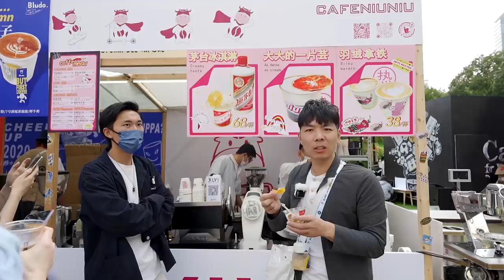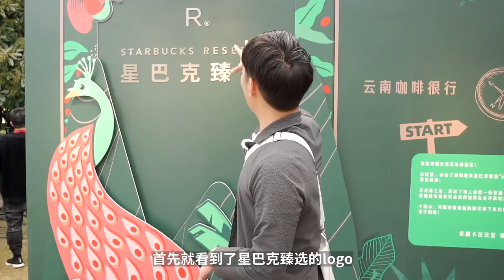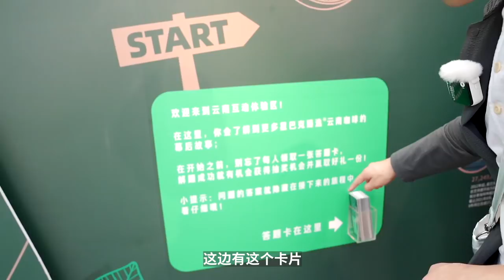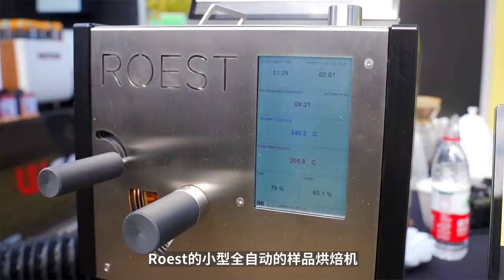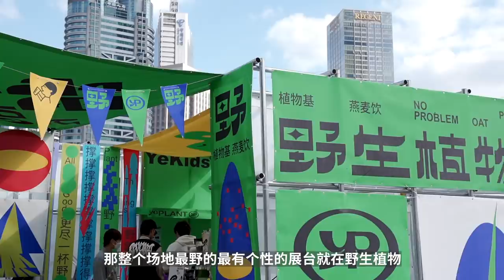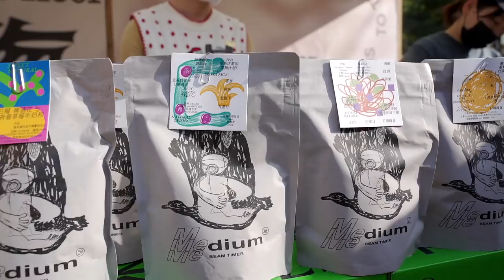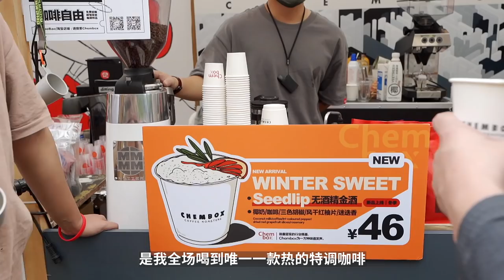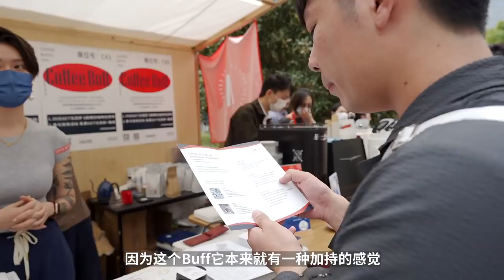第六屆陸家嘴咖啡節！￥69/杯的飛天茅台冰激凌，到底是啥味？| 牛小咖MumaMoo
又到了一年一度的陸家嘴咖啡節！
今年繼續帶大家感受一下有什麼好吃好玩的！
Let's go！
頻道首頁有更多精彩內容哦！